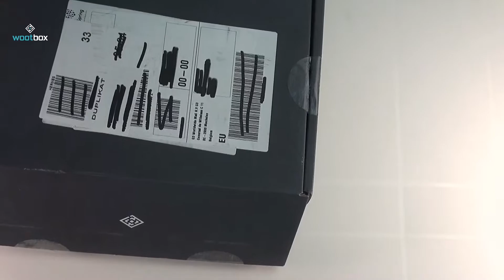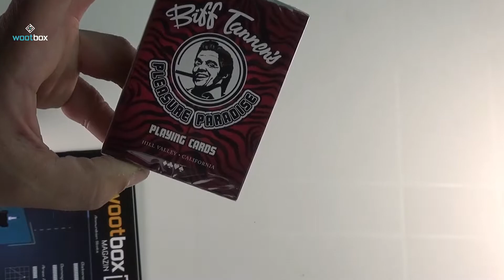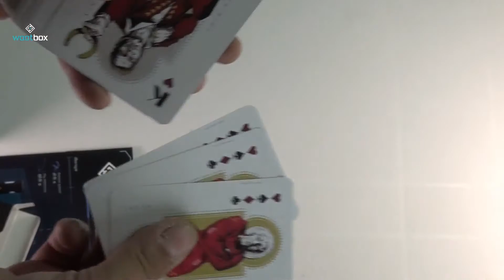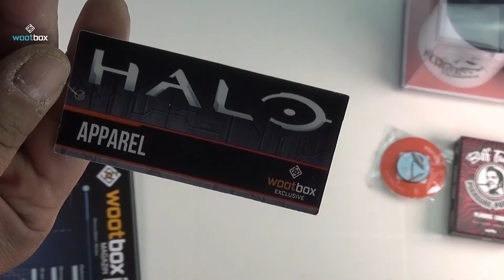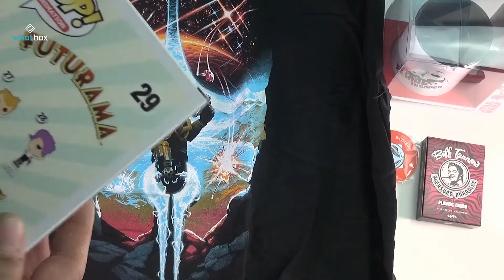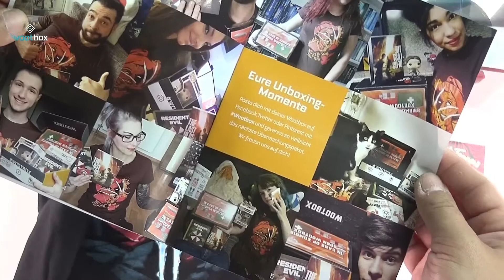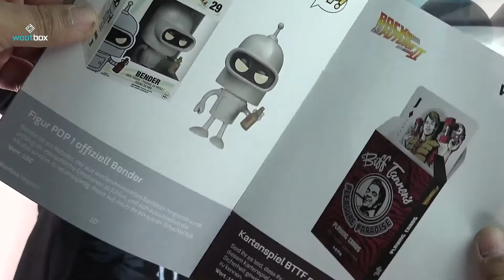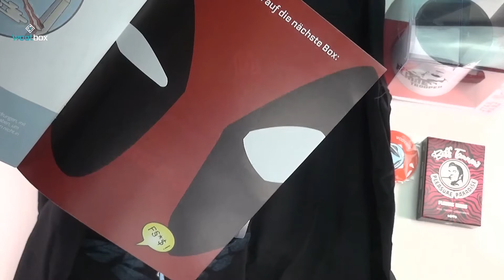Wootbox - Space ✤ ABO Box Unboxing #22 ✤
Heute gibt es für euch die neue Wootbox mit den Thema Space für euch im Unboxing.